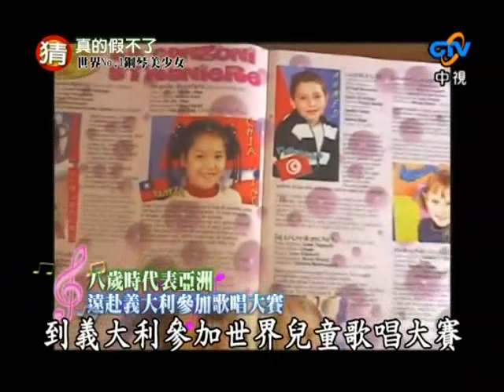唐佳迎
唐佳迎. From Taiwan tv talent show 我猜